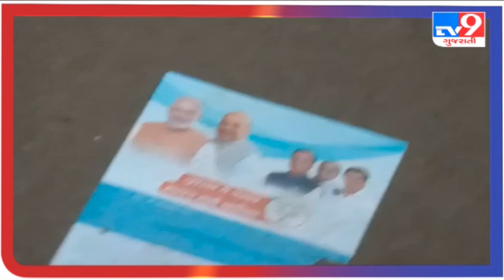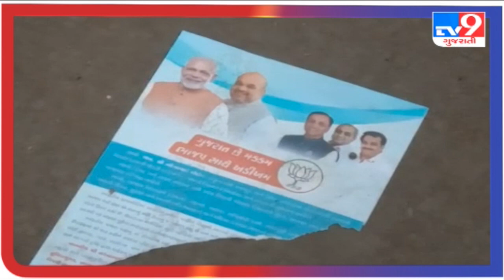સુરતમાં પ્રચારમાં પડકાર |tv9gujaratinews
|B